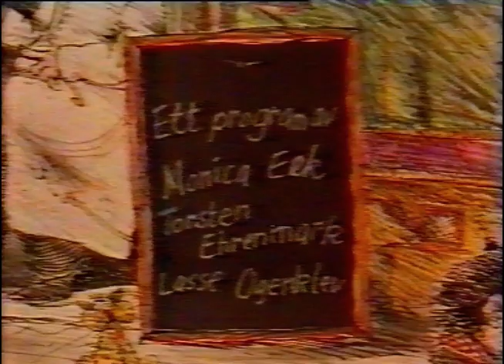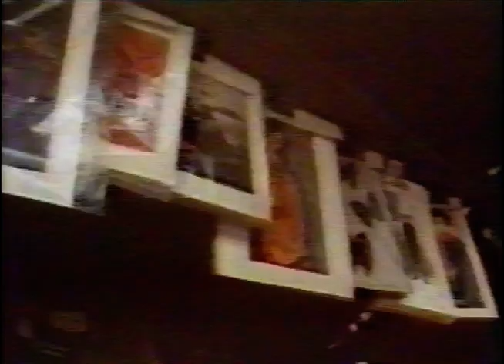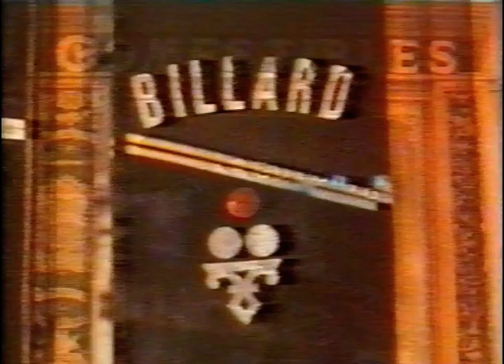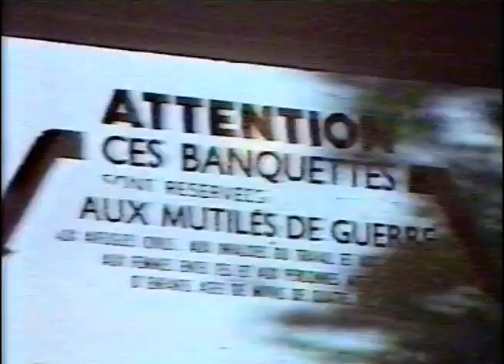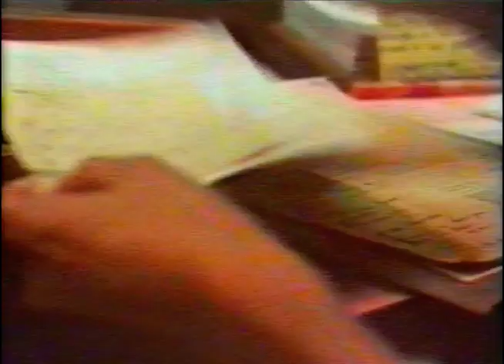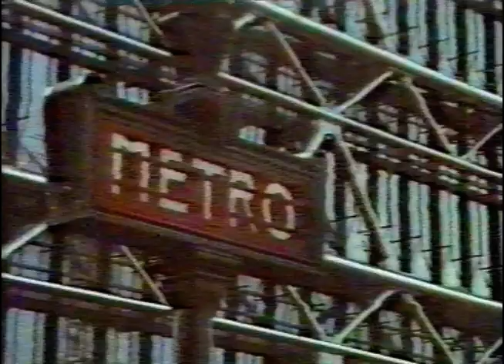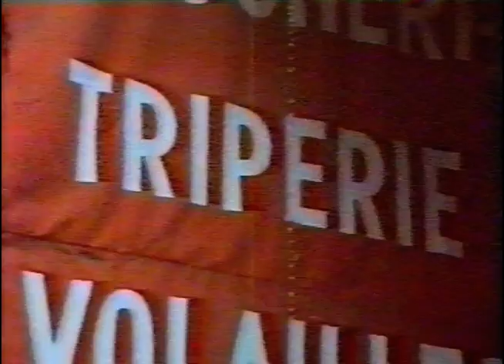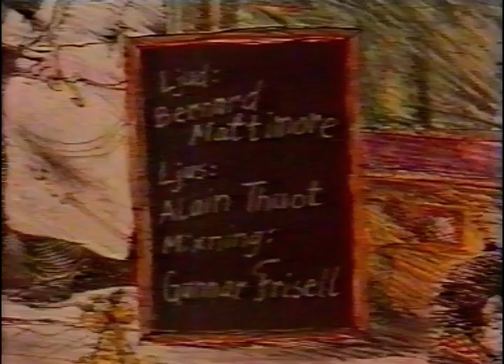Hr Ehrenmark I Paris (SVT 1979-04-16)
Härligt tidstypiskt reportage som sändes på SVT 16e april 1979.
Ber om ursäkt för den något undermåliga bildkvaliteten, men videobandet är 41 år gammalt och hade nog använts friskt innan detta spelades in. Kan till och med vara en kopia, svårt att säga :)